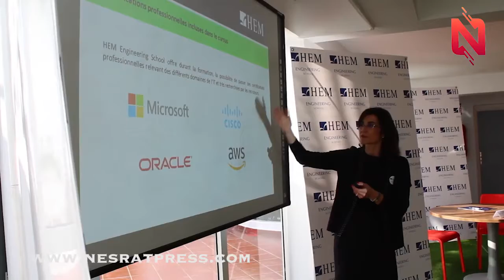Reportage Nesratpress - Lancement de HEM Engineering School, 2020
Découvrez le reportage réalisé par Nesratpress lors de la conférence de presse du lancement de HEM Engineering School.
Une nouvelle école proposant dès la rentrée 2020, un programme Bac+5 en ingénierie informatique avec des spécialités à la pointe de la technologie et des certifications IT incluses dans le cursus et ce, pour former des lauréats excellents techniquement, bons communicants et dotés d’un esprit entrepreneurial.